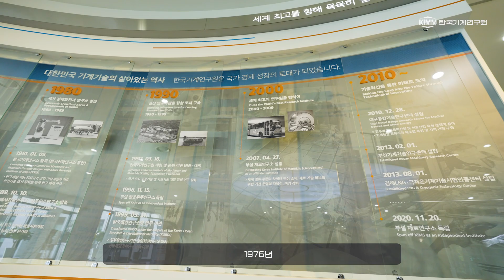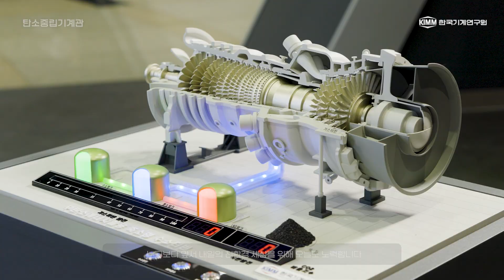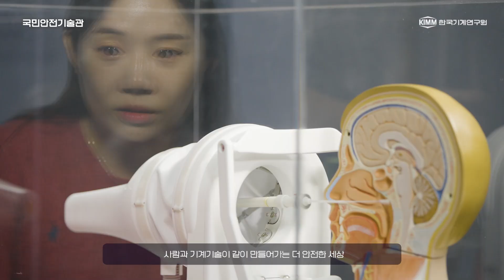[KIMM Live 투어] 연구원 소개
한국기계연구원의 견학 프로그램을 온라인 콘텐츠로 제작하여 제공합니다.